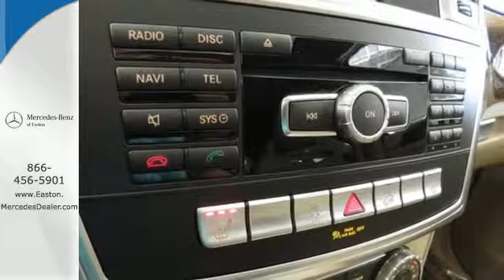New 2015 Mercedes-Benz M-Class Columbus OH Mercedes Benz Dealer, OH MN584294 - SOLD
Year: 2015
Make: Mercedes-Benz
Model: M-Class
Trim: ML350
Engine: 3.5L V6 DOHC 24V
Transmission: 7-Speed Automatic
Color: Gray
Interior: Almond Beige/Mocha
Stock #: MN584294
VIN: 4JGDA5HB1FA584294

Address:
4300 Morse Crossing